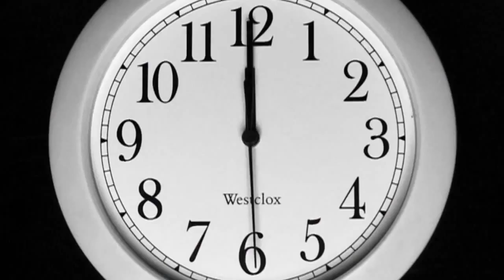Uncommon Woman Conference 2016 INTRO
© Jesus House Multimedia Department MMXVI

Footage Courtesy of:
 - Rouge Ecstasy - The Ecstatic Beatbox - Giorgio Armani Beauty
 - NEW Color Riche Nail Varnish TV Advert from L'Oreal Paris.
 - LIVE Colour Presents- Your Colour, Your Style 2015
- A Day In The Life Of- Eniola Aluko
 - Splendour 2015 Cheltenham- Session 3 - Arianna Walker
 - Divanomics Tip 9 Diva on a Dime
- Women on the Frontline 2016 Claudine Reid MBE